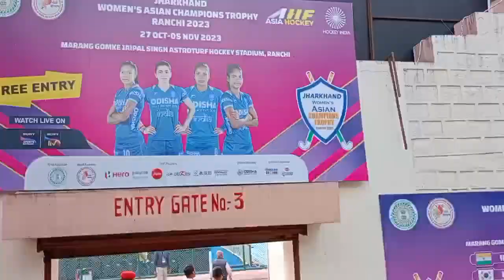भारत कि पचवीं जीत 5-0से आगे बढ़ चुकी है भारत 🏑🏑🏑